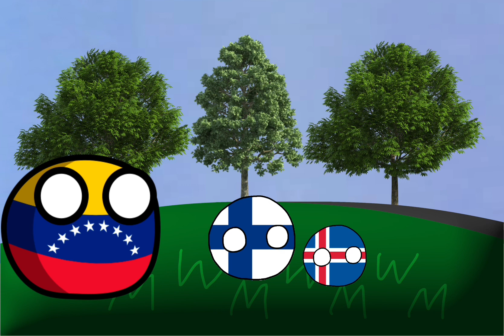TPO$ 6: Goodnight